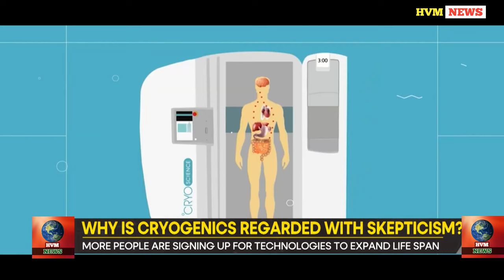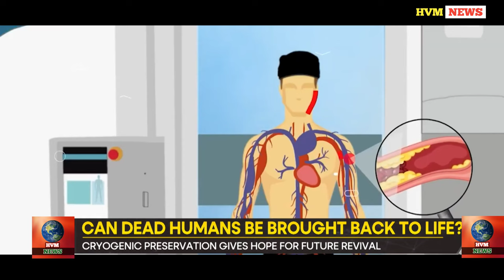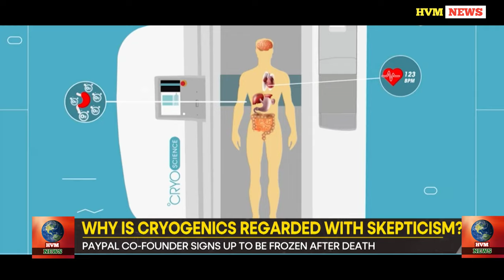What is Cryogenic preservation? | HVM NEWS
Courtesy : WION